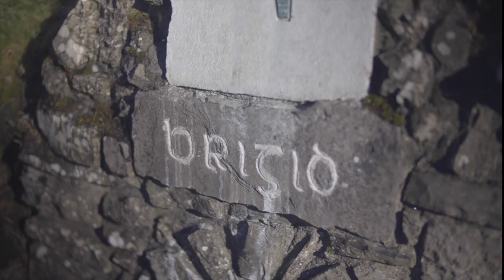St. Brigid's Day Walk | 1st February 2019